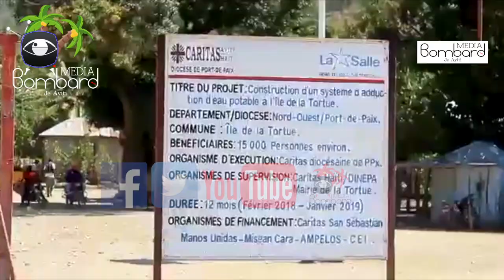Senatè Kedlaire Augustin Chape Nan Men Bandi Ajan Sekirite'l Mouri Anba Bal